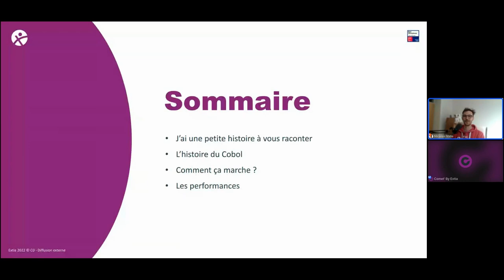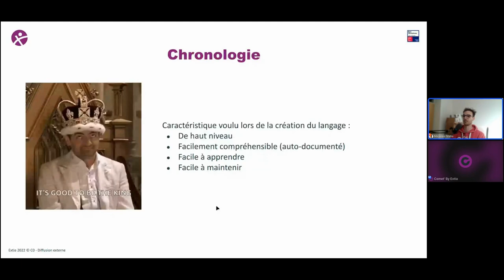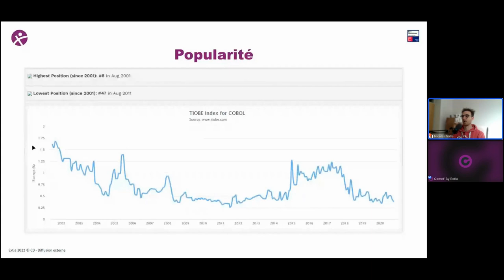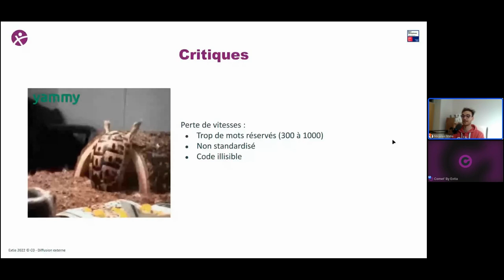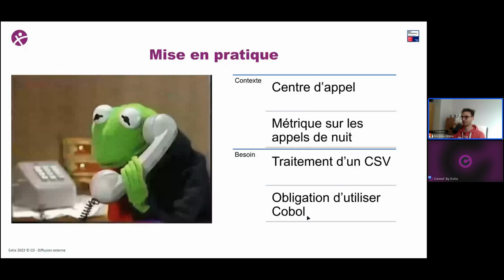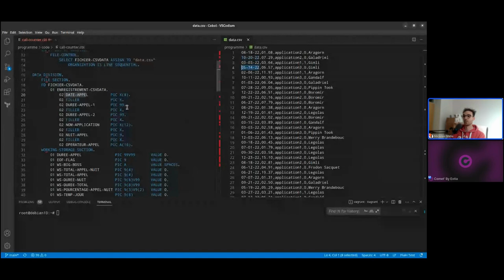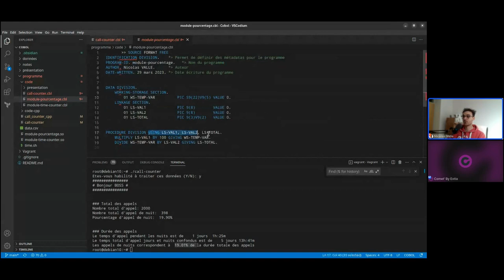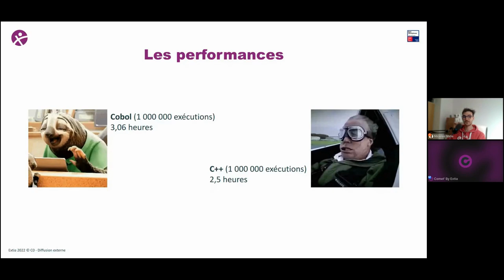OPS : À la découverte du Cobol !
Suite à un pari perdu, les Comet’ vous propose d’assister à un Meetup® Event sur le Cobol présenté par … un Ops !

Si vous n’êtes pas familier avec ce langage de programmation, vous vous demandez certainement ce que c'est, comment l'utiliser et surtout, qui a intérêt à l'utiliser et pourquoi ?

Heureusement pour vous, Nicolas, Lead de la Comet’ Ops, vous propose de partir à la découverte du Cobol en répondant à toutes ces questions !